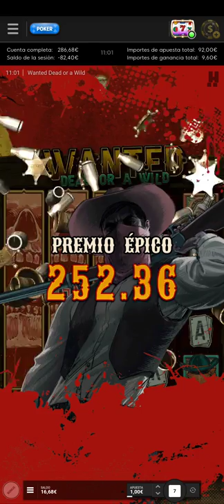premio épico en la slot Wanted dead or a Wild